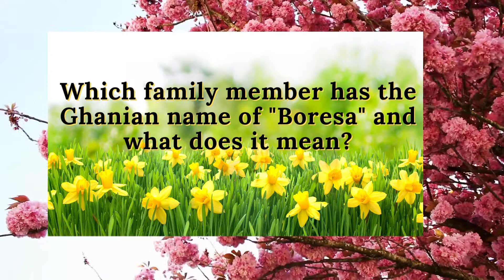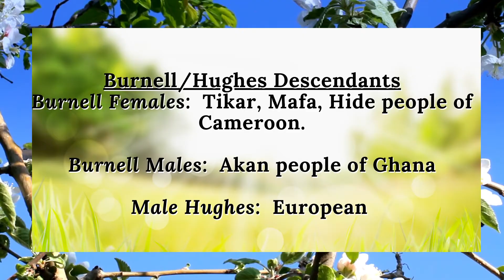Owens Zoom, History and African Ancestry 1